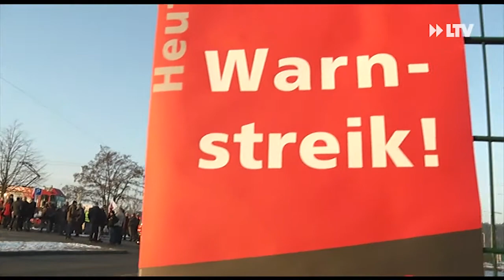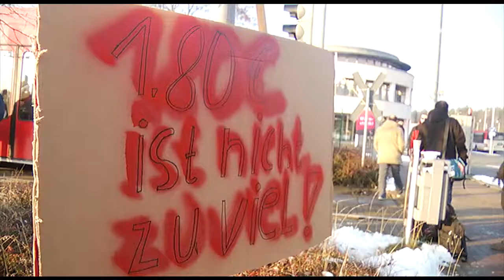Warnstreik bei Cottbusverkehr - 06.02.2019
1,80 Euro mehr pro Stunde. Das fordert die Gewerkschaft ver.di für Bus- und StraßenbahnfahrerInnen in Brandenburg. In der ersten Verhandlungsrunde konnte man sich mit den Arbeitgebern nicht einigen. Deshalb rief ver.di heute zum Warnstreik auf.